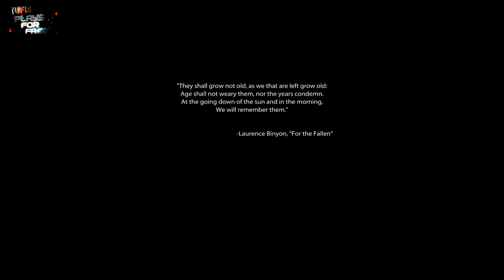Medal of Honor : Mission 1 First In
Medal of Honor(TM) Single Player
Mission 1 (First In)

Free Activat: 20 aug., 2013
DATA LANSĂRII:12 oct., 2010